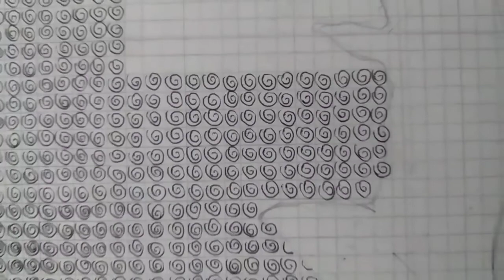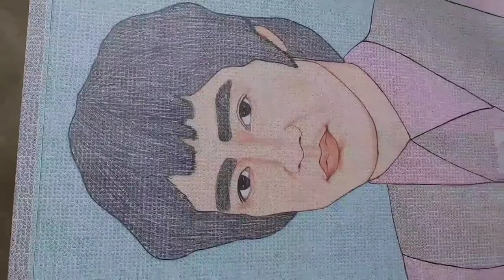Bruce Lee Portrait Made With Most Spiral Swirl Signs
I am Nirbhai Singh Rai,an artist from Punjab (state) India.I own an art gallery in my village and make hand made paintings for living and hobby.Recently days,i have made a portrait of world famous martial artist Bruce lee . in this portrait i made  sign of  spiral swirl  . A record made in my art gallery.It's size is 24  by 34  inches.In this record totally [    23,968    ] sign of spiral swirl  ,  i made this record in 10 days from 1 October 2021 to 10 October 2021.This is made on white hard paper and to make this record I have used   5 different colored pens .. .It is claim that there is no other painting like this this is made by one person.I hope you will curious to see this record...

 Nirbhai Singh Rai,

Village name- Chanduraian

Post office - Rurki Kalan

District- Sangrur

State - Punjab